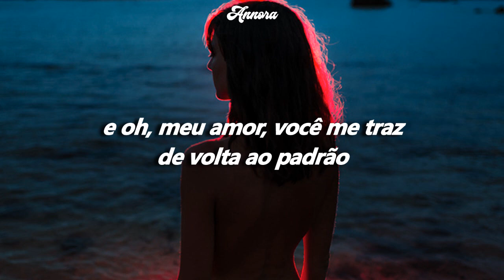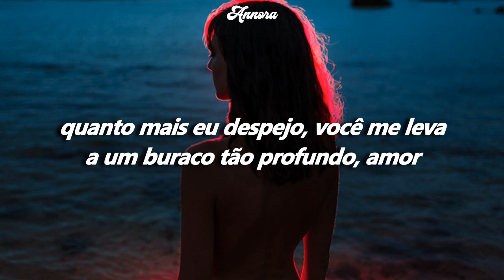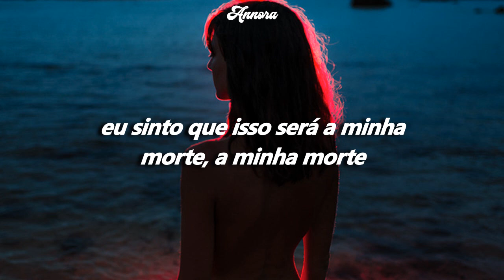Madison Beer - Default (TRADUÇÃO-LEGENDADO)